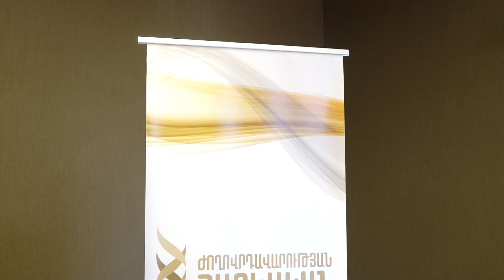«Ժողովրդավարության հայկական դպրոցի» շրջանավարտներն ավարտեցին դասընթացները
Դպրոցը ուրույն, ոչ ֆորմալ կրթական հարթակ է, որտեղ տարատեսակ ուսումնական ծրագրերին զուգահեռ ունկնդիրների շրջանում ինքնության, պետության և գիտելիքի նկատմամբ հատուկ վերաբերմունք է ձևավորվում։ Եվ  այսօր, գիտելիքի ճանապարհն անցած երիտասարդները, իրենց երախտիքի խոսքն ասելով հաստատությանը՝ հրաժեշտ են տալիս «Ժողովրդավարության հայկական դպրոցին»։